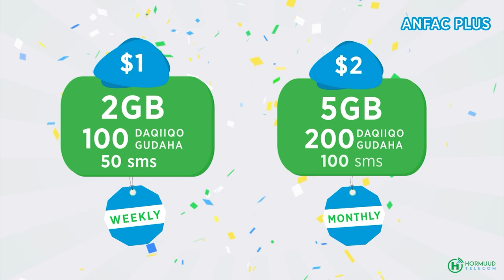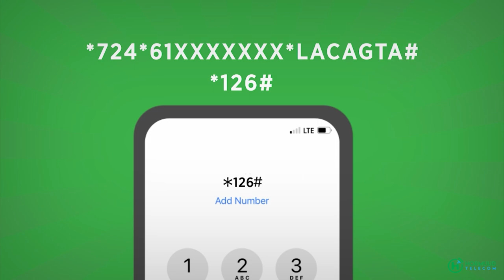Allaha u Naxariisto Marxuum Aamino Maxamed Cabdi oo Maanta lagu Aasay Muqdisho.